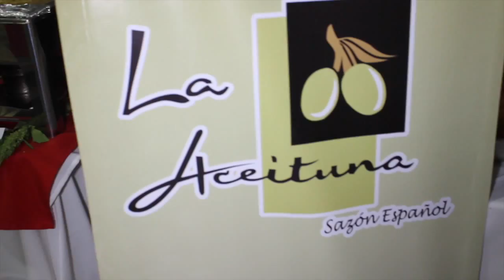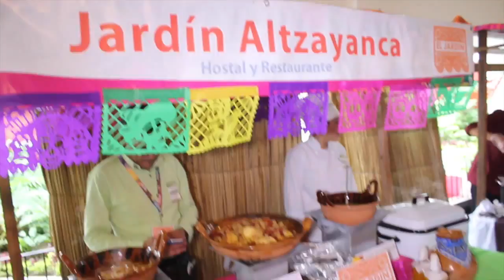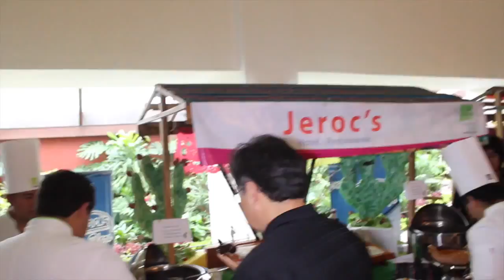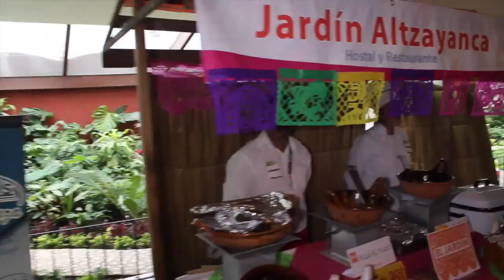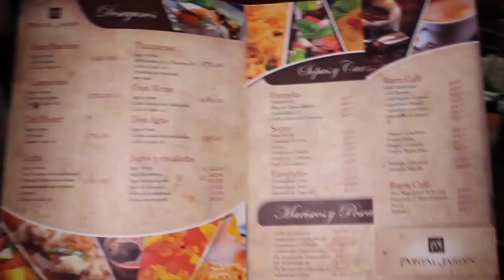TLAXCALA 2015 MUESTRA GASTRONOMICA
FERIA 2015